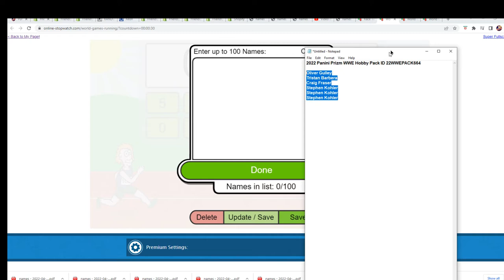2022 Panini Prizm WWE Hobby Pack FILLER ID 22WWEPACK664